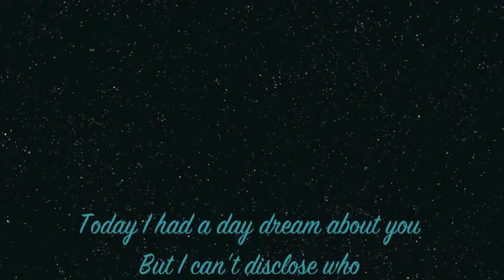Poem - A Day Dream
A Day Dream

Today I had a day dream about you

But I can't disclose who

Your eyes told me a story

A story about our future

The pictures we took..So memorable

The meals we shared..So appetizing

And your laughs.. Assurance

We hugged In the train while In the rain

I dropped you off at your house

And walked away after a hug

Then walked back like In the movies

And gave you a memorable kiss

A memorable kiss I gave her.

By JohnnyDJunior

Feel Free To Take This Poem But Remember To Give Credit